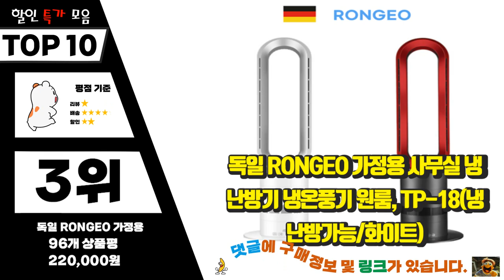광고 냉온풍기 제품 선호도가 좋은! 소개해요 추천 TOP10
❤️❤️❤️제품 선호도가 좋은! 냉온풍기 소개해요❤️❤️❤️

[00:06]
10위. 삼성전자 상업용 스탠드 냉난방기 냉온풍기 15평형 18평형 23평형 30평형 36평형 40평형, AP145RAPDHH1S(40평) [3,391,300원]

[00:11]
9위. 캐리어 스탠드 냉난방기 30평형 인버터 냉온풍기 CPV-Q1101P [1,530,000원]

[00:17]
8위. 딥센 Q5 가정용 저소음 사무실 전기 온풍기, 화이트 [149,000원]

[00:22]
7위. 가정용 아이스 냉온풍기 에어쿨러 냉풍기 무소음 리모컨형 냉풍기 이동식 에어컨 날개없는 선풍기, 리모컨 [128,000원]

[00:28]
6위. 홈플래닛 2단 PTC 서큘레이터형 온풍기, NDQ1360 [30,290원]

[00:33]
5위. 날개없는 냉온풍기 냉난방기 원룸 사무실 공기정화 팬, 흰색 파란색 [136,930원]

[00:39]
4위. PW1301T2SR 기본설치비 포함 엘지 스탠드 냉난방기냉온풍기 수도권무료배송 [832,450원]

[00:44]
3위. 독일 RONGEO 가정용 사무실 냉난방기 냉온풍기 원룸, TP-18(냉난방가능/화이트) [220,000원]

[00:50]
2위. 시프이컴 PTC 미니 온풍기, CIF-FH04W, 우드 [17,900원]

[00:55]
1위. 독일 UMILY 냉난방기 공기청정기 냉온풍기 사무실 가정용, 냉난방(공기청정), 블루 [209,000원]